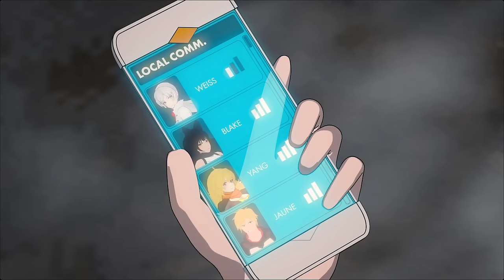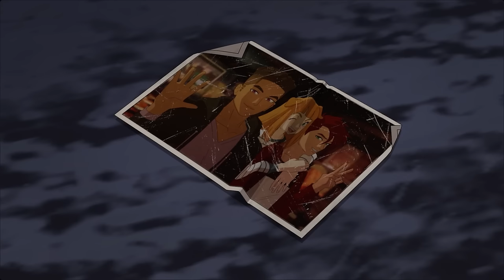Blake and Yang: The Full Story (RWBY Movie - All Scenes Vol. 1-9)